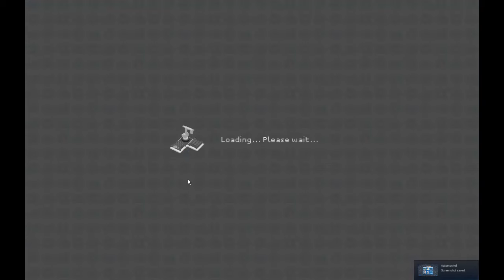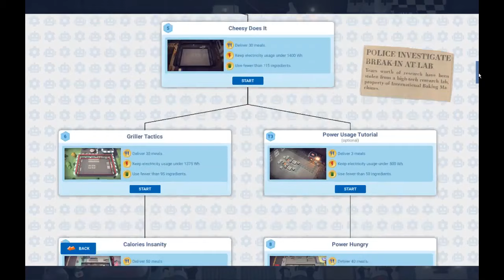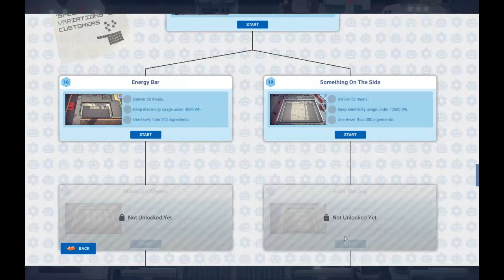Channel Update August 2019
Here is a quick video update on my channel. Game in the background is Automachef.

I've had a computer issue and so I'v order part for a new computer. This will delay any other videos from me for about a week, but expect some more Satisfactory next week.

At the end of August I have a business trip scheduled, so I my not have a video that week, but I'll try my best to have some content for that week.

My Minecraft Schematic To Command Block utility (S2CB) doesn't work right in Minecraft 1.14 due to a bug introduced in 1.14 (MC-145113 I have somewhat of a work around, but using the flying machine to automatically activate a series of command blocks isn't really usable as the work-around (using armor stands to raise the rising command block mine carts high enough to not land in the falling block), take a lot more time process, so the mine carts from one command block don't finish processing before the next group is spawned. This causes the mine carts to spawn quicker than they can be processed, leading the game to lag badly.  You can manually activate the command block, leaving enough time for the mine carts to be processed before you activate the next, but that can be tedious for large structures that need a lot of commands. If you still want to use it, I've created a new branch on my git hub